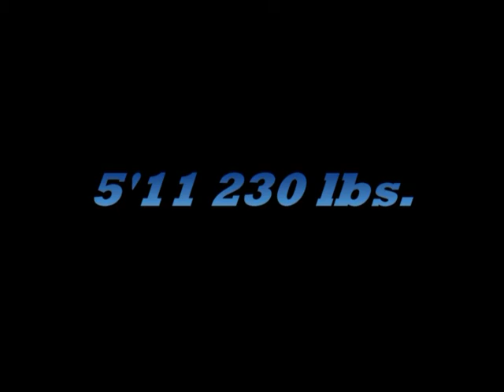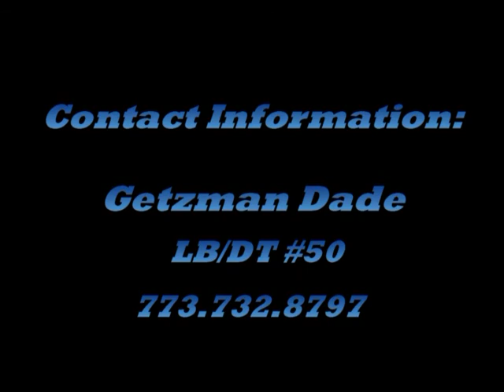Getzman Dade 2011 Football Highlights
Highlight film of Brooks Eagles Linebacker/Defensive Tackle Getzman Dade.